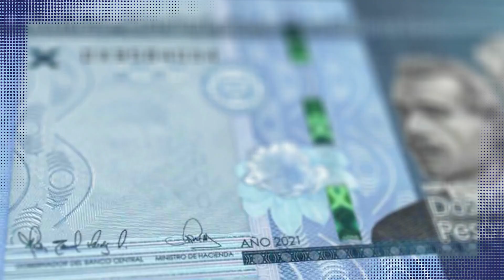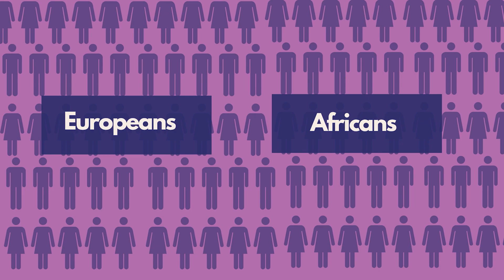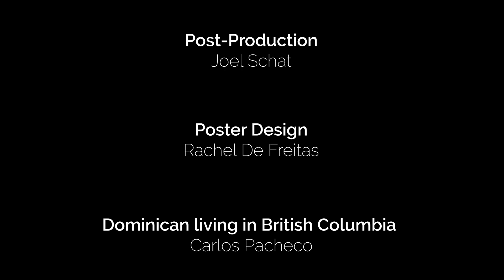A Local Journey Through Latin America S1 Ep 03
In this episode, Nicole from Surrey BC will take viewers through the Caribbean by introducing Dominican Republic, Puerto Rico and Cuba. Enjoy the summer sun, white sands and crystal waters these countries have to offer.